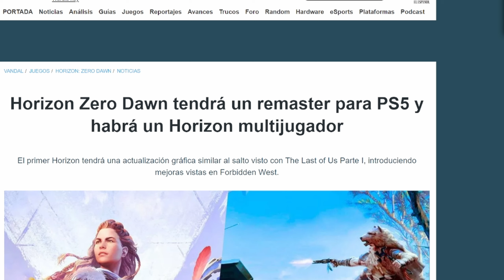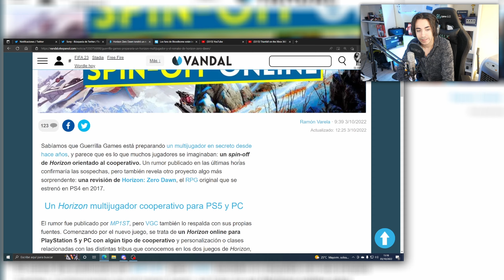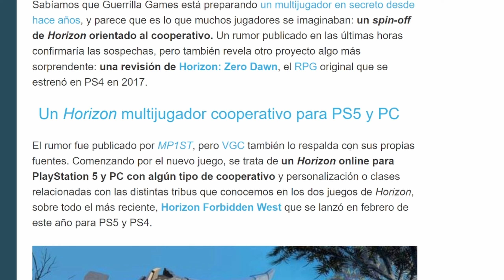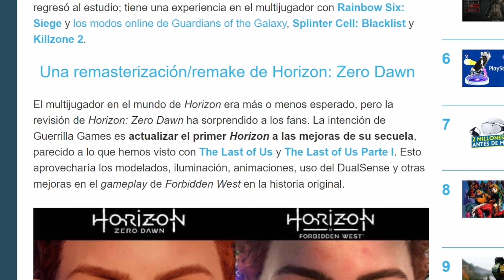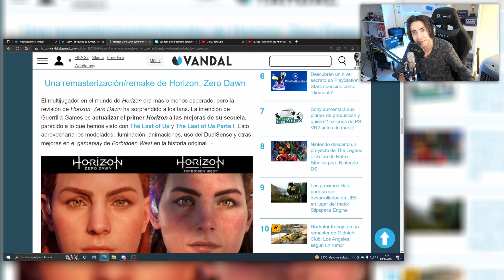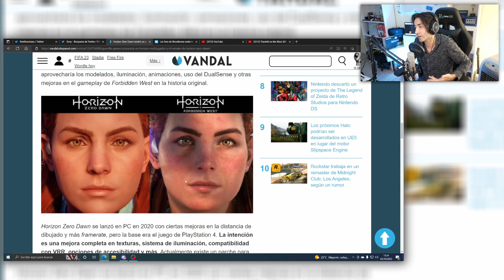Sony sacará OTRO remaster a 80€ 😨 HORRIBLE: PlayStation 5 y juegos REFRITOS - 2022 vs Xbox Series X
Hoy hablamos de un juego remaster que quizás será súper polémico. Hablamos de Horizon Zero Dawn para PS5 (PlayStation 5). Cómo es esta generación tan horrible? Por qué la falta de juegos en Xbox Series X y abuso de remasters en PS5?

✅ ENLACES DE INTERÉS:
MIS JUEGOS FAVORITOS DE NINTENDO SWITCH: